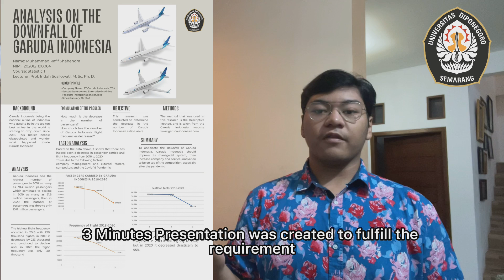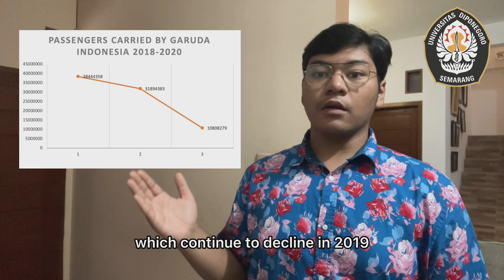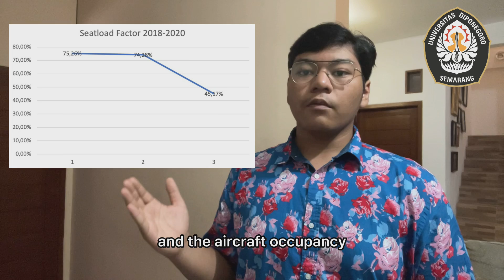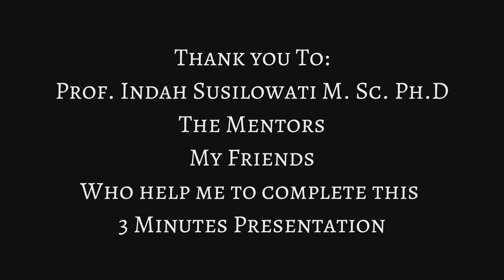3MP Tugas Statistik Ekonomi - Analyzing the Downfall of Garuda Indonesia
Hello everyone, My name is Muhammad Rafif Shahendra (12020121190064) From IUP of Economics, Diponegoro University.

In this opportunity I would like to present 3 Minute Presentation about "Analyzing the Downfall of Garuda Indonesia". This video was created to fulfil the final task of Statistic Economics 1.

I would like to express my gratitude to Prof. Indah Susilowati ,M.Sc.,Ph.D. as a lecturer in Statistic Economics 1 who has helped me in the process of making this 3MP.
Also i would like to thank you the mentors and all those who have helped me in the process of making this 3MP.